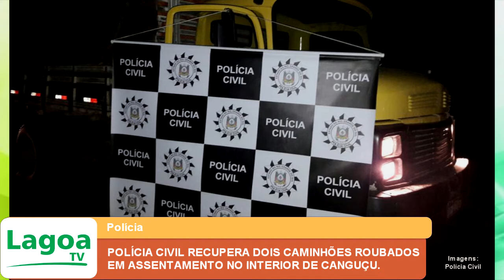POLÍCIA CIVIL RECUPERA DOIS CAMINHÕES ROUBADOS EM ASSENTAMENTO NO INTERIOR DE CANGUÇU.